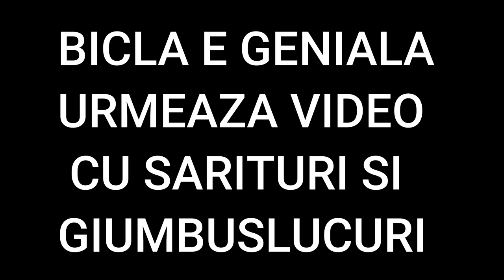AM CUMPARAT O NOUA BICICLETA DE LA TIGANI